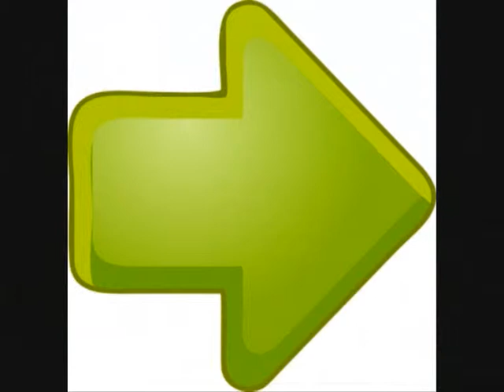celia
toots and the maytals